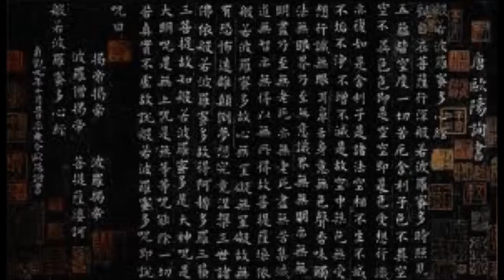葉薰仁書法A055 法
心經 - 法